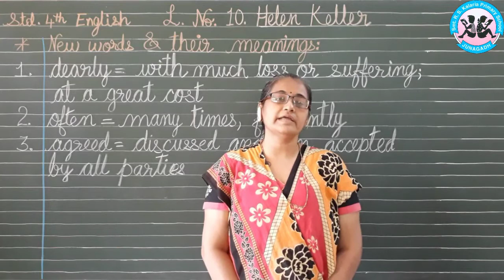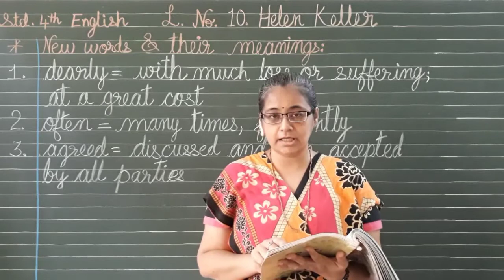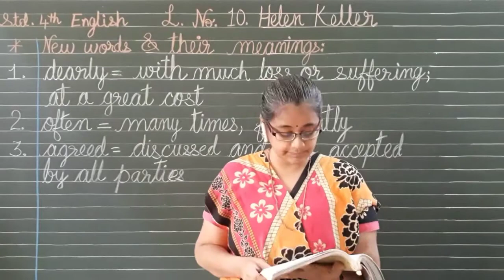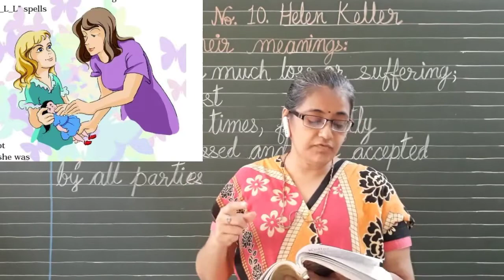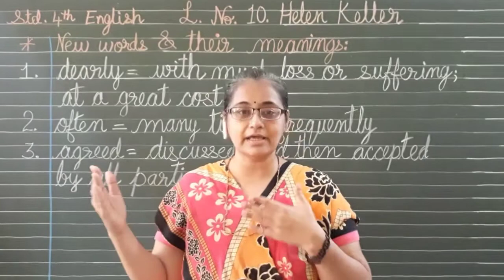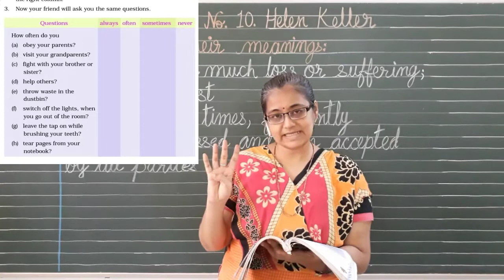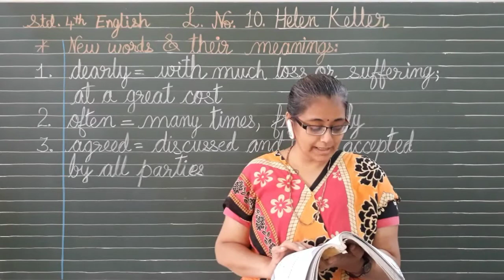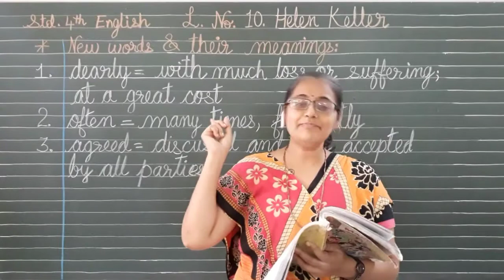English (NCERT Pattern) Std. 4 - Unit-5: Ch. 10 Helen Keller - By Ms. Akta Popat